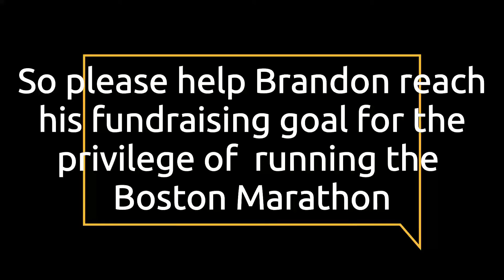Hoops and Homework marathon runner Brandon Ward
Brandon Ward is running for Hoops and Homework in the Boston Marathon 2022.  He is asking for your support to raise funds for the privilege of being allowed to run in this famous race.